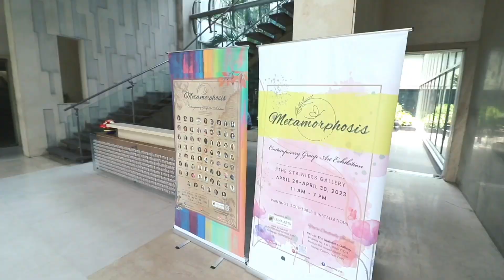Artist Talk: Kritika Anand Mukul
Kritika is an abstract artist whose works are imbued with soul and passion. Her colourful paintings and bold compositions bring life to the unsaid emotions. From a young age Kritika has been intrigued by tiny creations and colour schemes. She believed that art is the only element in the world that can make it a better place to live and cure people from the cynicism. Her creations document an eloquent amalgamation of dreams, suppressed yet raw emotions and blending them with the reality of modern human beings.

This brief talk is from our recent Contemporary Art Exhibition “METAMORPHOSIS” 🦋 . April 2023, at The Stainless Gallery, New Delhi.